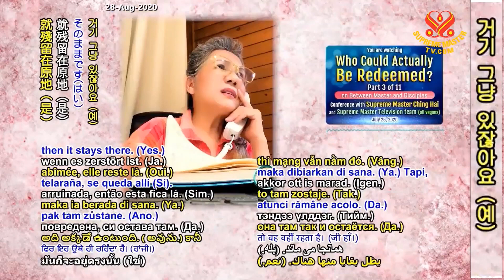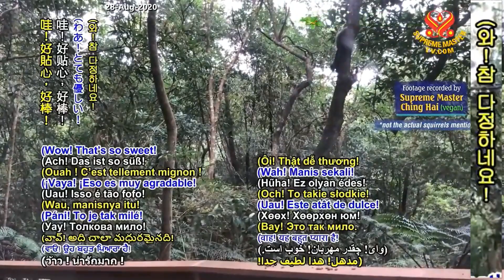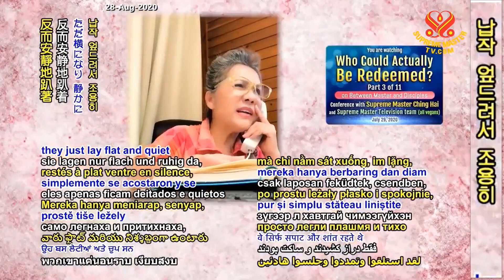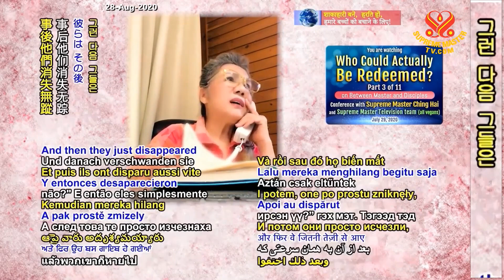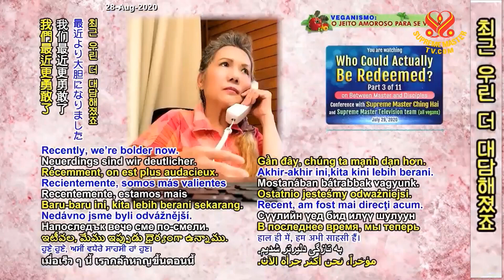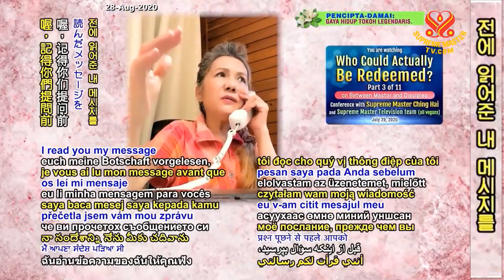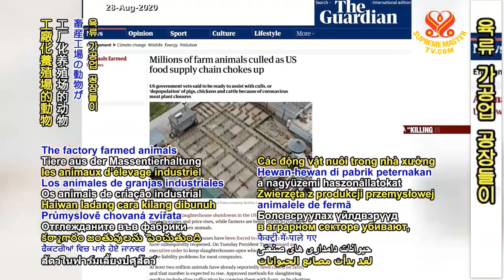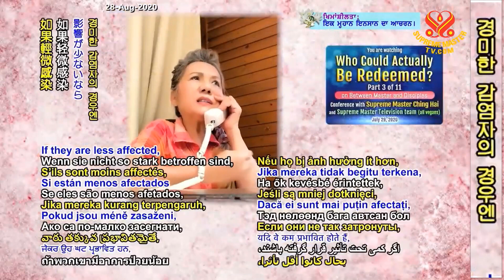(P. 3/11) Who Could Actually Be Redeemed?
Conference with Supreme Master Ching Hai and Supreme Master Television Team, July 29, 2020.